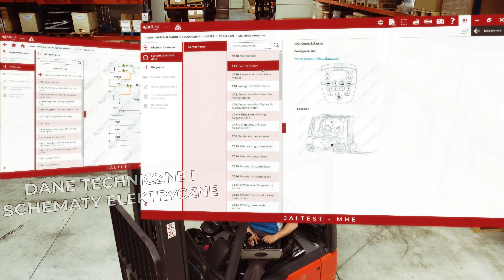[PL] Jaltest MHE | Diagnostyka sprzętu do przenoszenia materiałów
Jaltest MHE (Material Handling Equipment) jest nowym modułem wyznaczonym jako punkt odniesienia
w sektorze napraw sprzętu do przenoszenia materiałów ze względu na wiele zalet i możliwości
w zakresie efektywnej diagnostyki i działań serwisowych w wózkach widłowych, przenośnikach teleskopowych, platformach podnośnikowych i im podobnych.
Oferuje pełne pokrycie poprzez trzykrotne aktualizacje w ciągu roku zawierające nowe marki, modele i systemy, co gwarantuje stałe powiększanie jego możliwości.

• 62 marki
• 1276 modele

WIĘCEJ NIŻ DIAGNOSTYKA

• Przewodniki Troubleshooting dla kodów błędów
• Dane techniczne systemu
• Schematy
• Dane techniczne pojazdu
• Dane przeglądowe pojazdu
• Przewodniki Troubleshooting dla symptomów
• Komunikaty i procedury
• Diagnostyka manualna

JESTEŚ ZAINTERESOWANYJALTESTEM MHE?